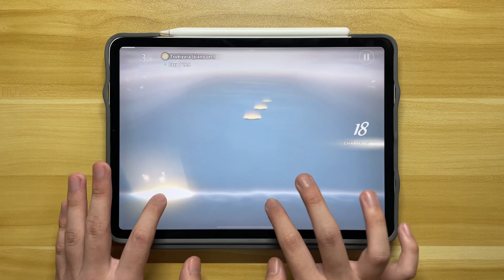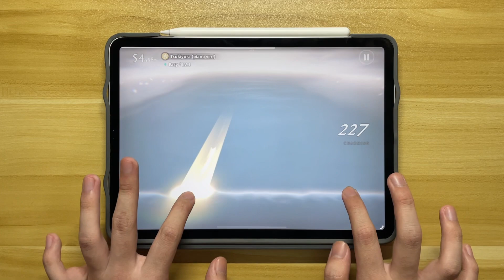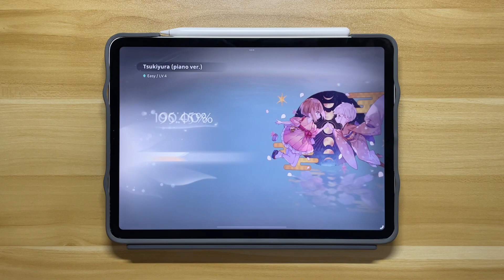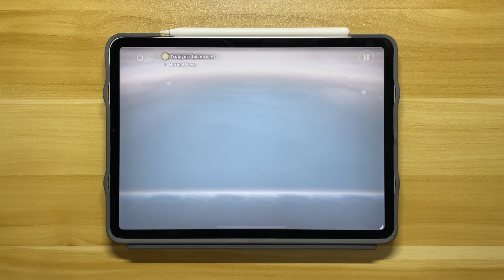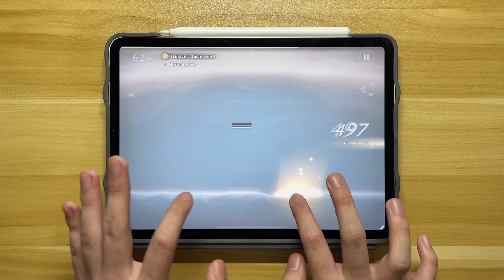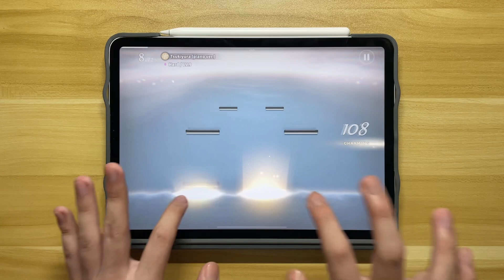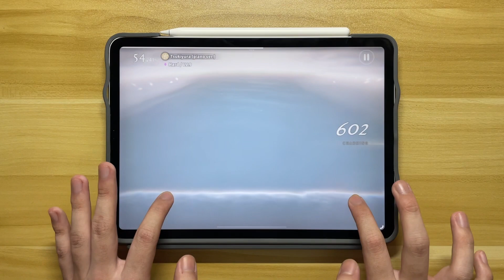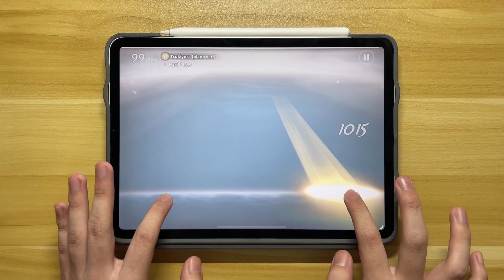《DEEMO II》Tsukiyura (piano ver.) | Easy 4 - Normal 7 - Hard 9 | 100.00% All Charming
📖 Collection: Album 16 - The Rebirth of Annum
🎵 Song: Tsukiyura (piano ver.)
🎹 Composer: mitssi, arranged by Keikaku Tsuukou

► Difficulties:
00:00 - Easy 4
02:58 - Normal 7
05:56 - Hard 9

★ About Me ★